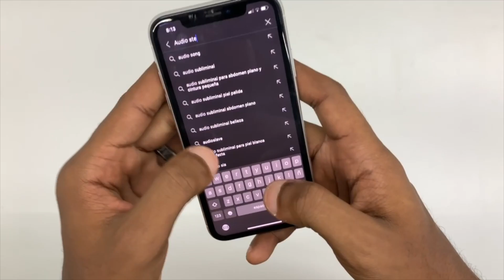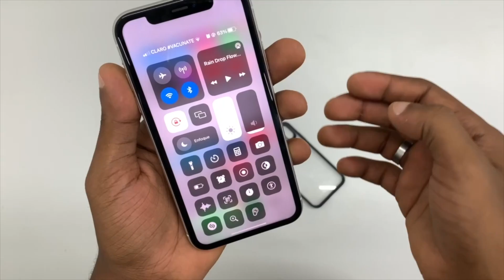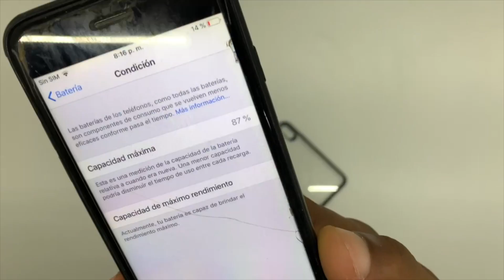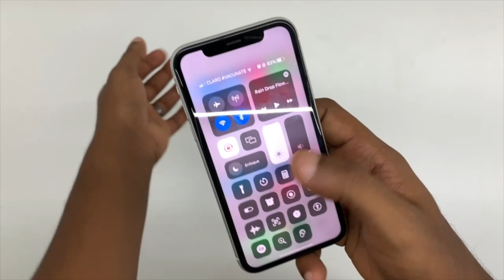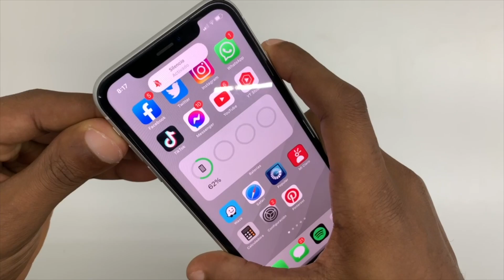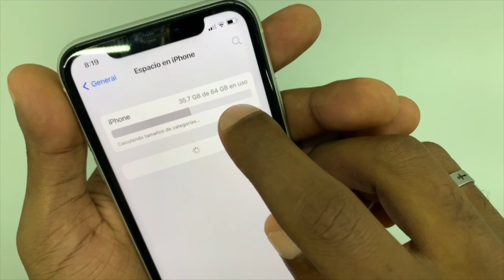¡NO DEJES QUE TE ESTAFEN! Que cosas REVISAR a la hora de comprar un iPhone USADO 🙌🏽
💛 En este video te voy a enseñar que cosas debes revisar a la hora de comprar un iPhone usado o cualquier dispositivo como la condición de la bateria, si la pantalla es original o si algun boton no esta funcionando, espero que te sea de mucha ayuda. 💛

EQUIPOS QUE UTILIZO PARA MIS VIDEOS